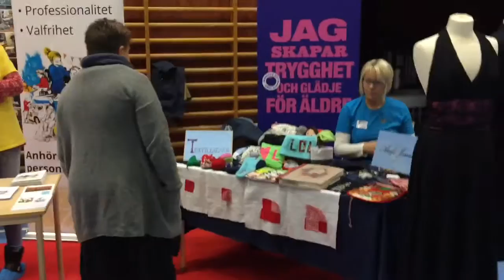2016-09-29 - Yrkesmässan i Leksand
Idag får ni följa med till Yrkesmässan i Leksand, där jag och mina fina kollegor i Leksands kommun slår ett slag för Undersköterskan till de elever som har valt, men också för dem som ska till och välja linje inför gymnasiet. :) häng med :D